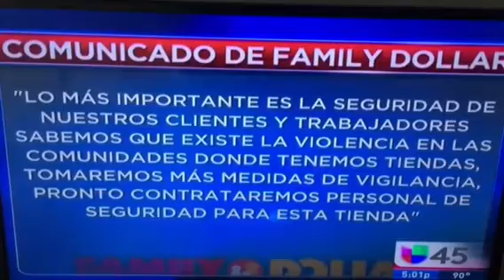Noticias Univisión 45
Asaltos en Houston